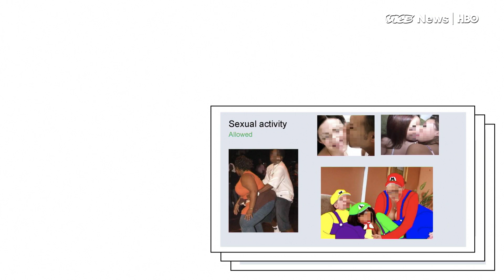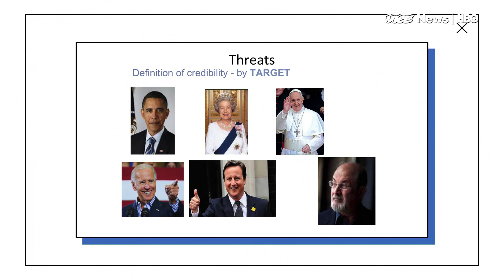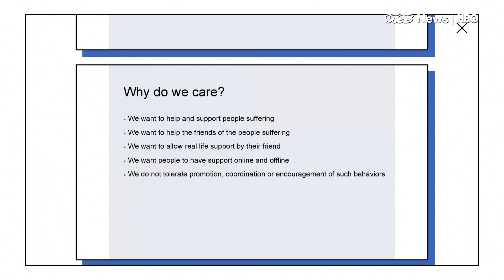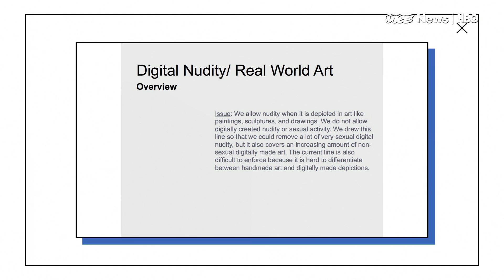How Facebook Decides If You See Nudity or Death (HBO)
Facebook employs 4,500 content moderators around the world. Moderators get two weeks of training and a stack of manuals to help them police the site for racism, misogyny, violence, and pornography.

VICE’s partners at The Guardian obtained more than a hundred of these manuals and they offer the first-ever look at the sometimes logical, sometimes inexplicable ways Facebook asks a few thousand people to help patrol its close to 2 billion users.

This segment is part of the May 23rd VICE News Tonight episode.

Watch VICE News Tonight on HBO Mondays through Thursdays at 7:30 PM ET.